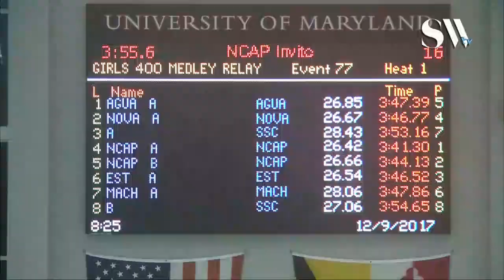Girls Open 400 Medley Relay Timed Final 1